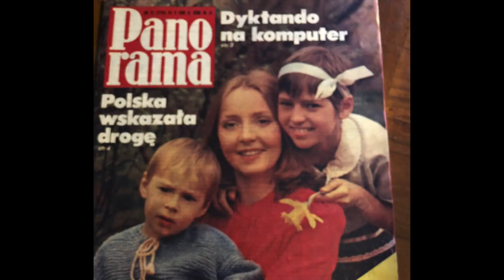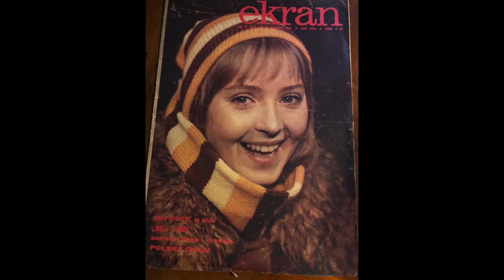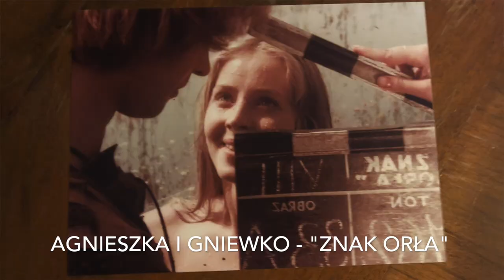Vlog#39 - Lump Haul - Vlog z mamą - co jest w szafie aktorki? Ciuchy z filmu i stylówki!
lumpeks haul trendy Vlog o ciuszkach z second handów - tym razem jest to vlog z moją mamą - aktorką teatralną i filmową - Bożeną Adamek. O tym co lubi co ma w szafie - co nasi na co dzień, a co na specjalne okazje. Miłych inspiracji!

Muzyka z czołówki: Naturavika